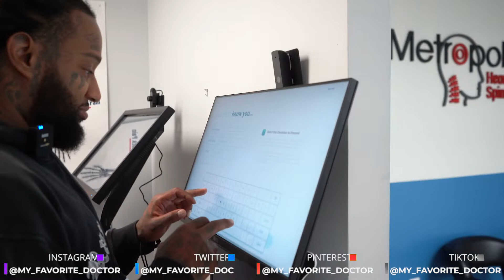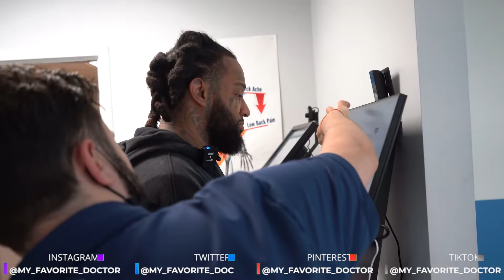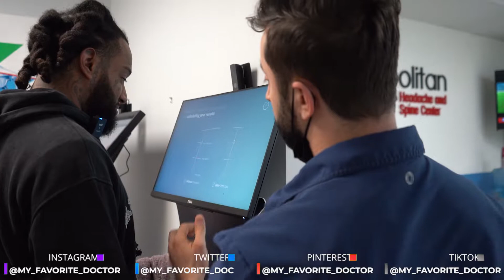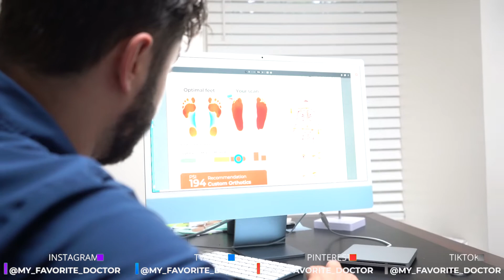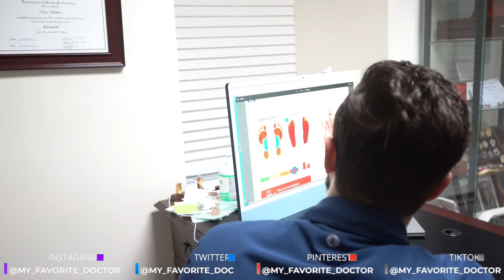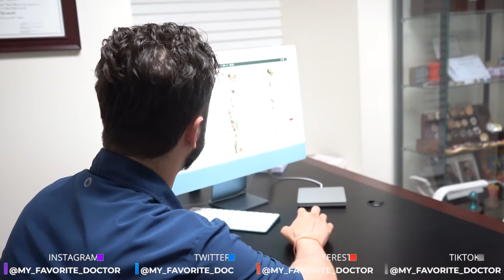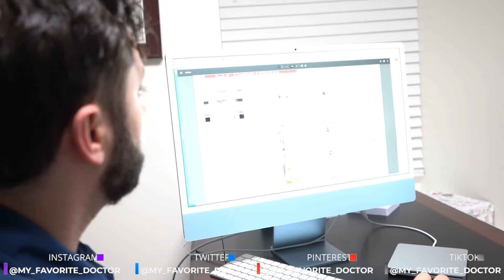BIG FLOCK GOES TO THE #1 CHIROPRACTOR